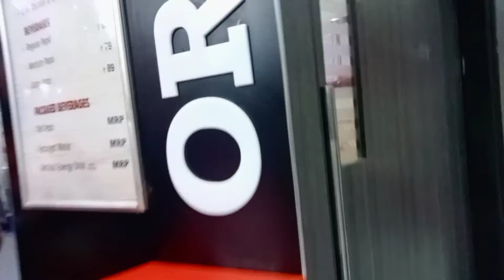আমার কটক দারুন জায়গাই নিয়ে এসেছে। ধন্যবাদ কটক